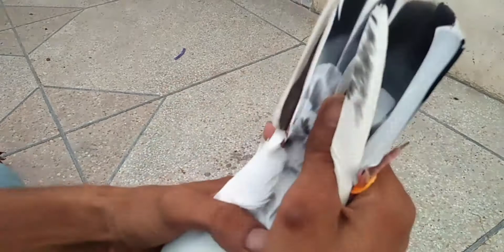Dost K Ghar Ka Vist || Umar Mehmood Pigeons